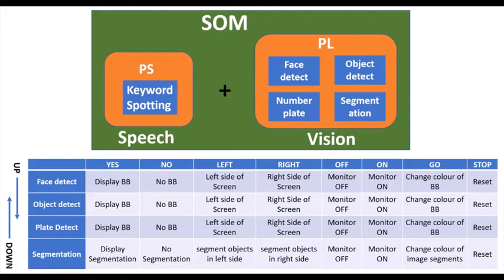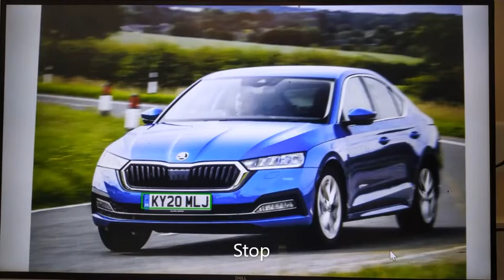Xilinx Demo of Visual Machine Learning and Natural Language Processing Fusion on the Kria SOM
Akshay Jain, System Design Engineer at Xilinx, demonstrates the company’s latest edge AI and vision technologies and products at the 2021 Embedded Vision Summit. Specifically, Jain demonstrates visual machine learning and natural language processing fusion on the Kria SOM.

This demo shows the Kria K26 SOM running both vision machine learning (ML) and natural language processing on the same Xilinx Zynq-based platform.This solution showcases the dynamic switching capabilities of the Xilinx deep learning processor unit and integrates audio ML keyword-spotting to control the video display.